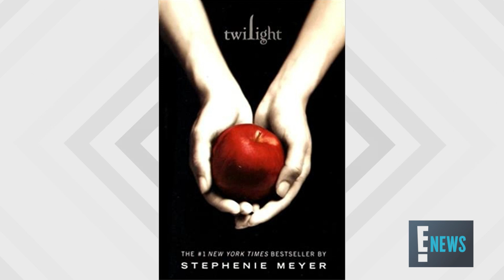"Twilight" Author Stephenie Meyer Releasing Prequel "Midnight Sun" | E! News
"Twilight," "New Moon," "Eclipse," "Breaking Dawn"...the author is finally publishing her prequel written from Edward's point of view. Watch!